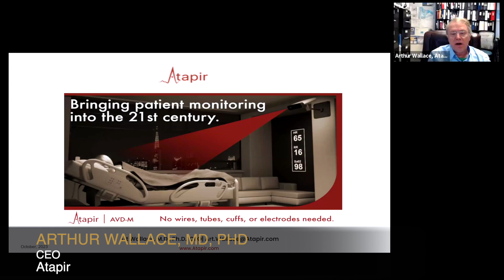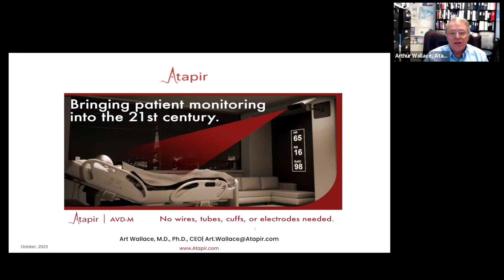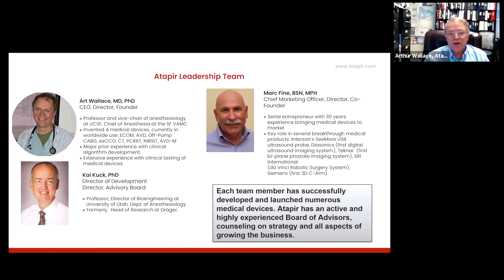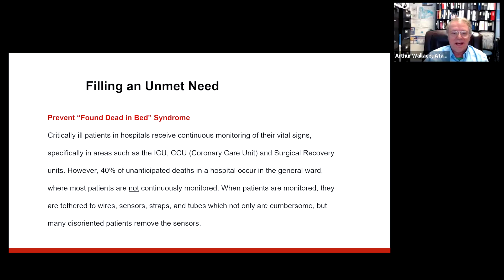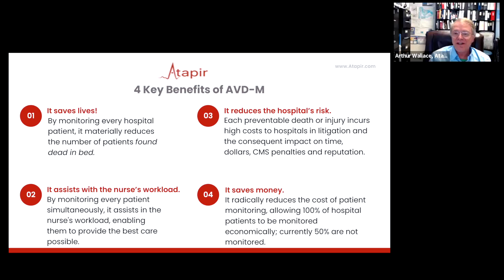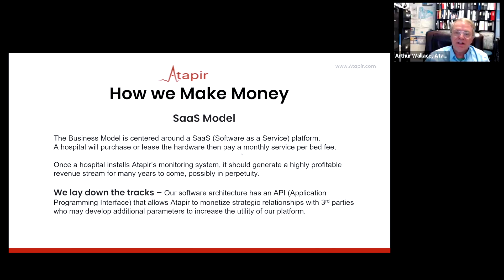Atapir - 2 Day CONNECTpreneur Networking and Pitch Extravaganza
Arthur Wallace, Founder & CEO of Atapir, presents at Day 1 of our Two Day CONNECTpreneur Networking and Pitch Extravaganza on October 25th.